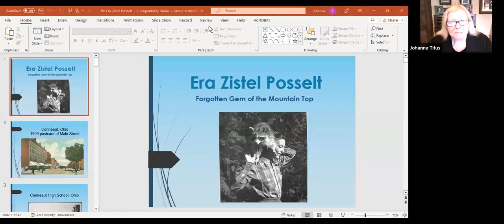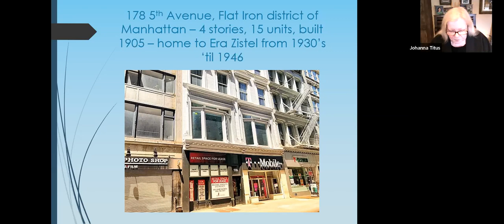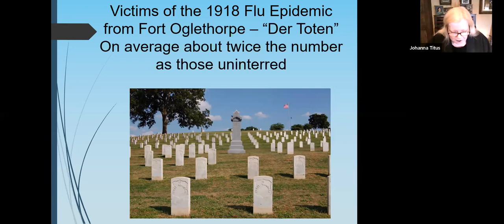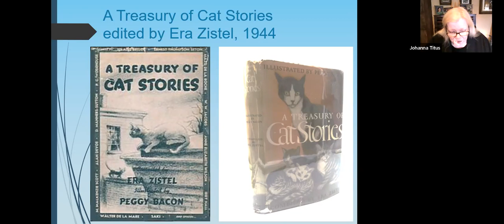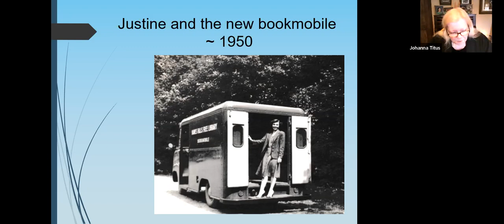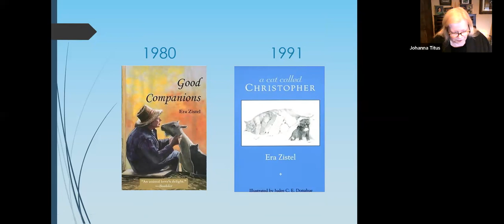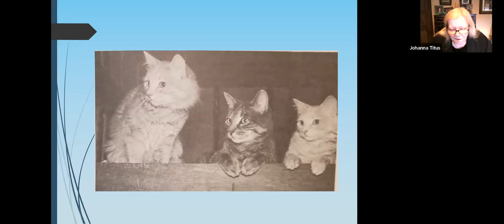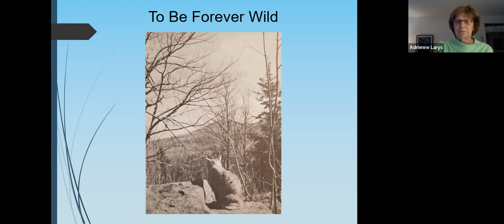Era Zistel Posselt: Forgotten Gem of the Mountain Top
Presented by Johanna Titus as A Women’s History Month celebration.

Era Zistel Posselt was a spunky mid-western gal, who fell in love with the Catskills. She was a long-time librarian of Haines Falls, prolific author, and profound lover of animals.